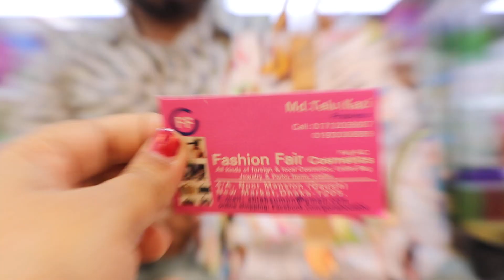অসম্ভব সুন্দর লেডিস ব্যাগ প্যাক কালেকশন/Ladies bag pack price(Family And Friends)